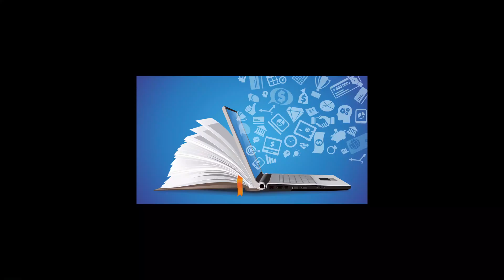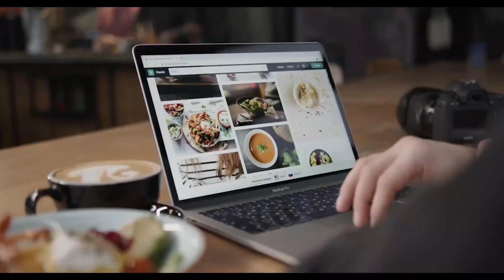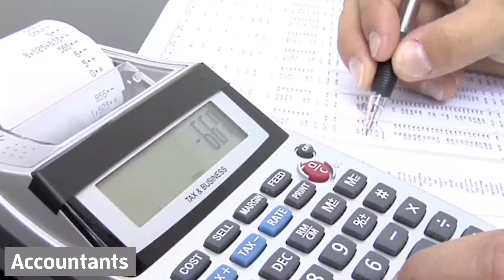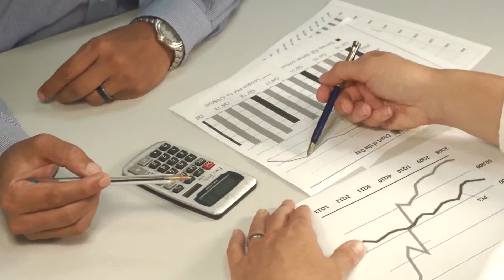Top Jobs that will be taken over by AI 2022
While most tech companies are positing that AI will help us work more effectively in our careers, it is important to run through this list and ponder on what jobs will be available to you in the nearest future.

Before we proceed it is important you know we are working on lots of opportunities that will be beneficial to you. Don’t miss out.

Well, if you watch this video to the end, you will get an amazing eBook for free.
Most jobs that will be replaced by robots, bots and AI in the next few years are mostly marketing and sales roles.
1. Telemarketing
Most companies are currently employing services of AI to deliver calls to their customers. Basically, you must have received robo calls on behalf of products and services.

AI is gradually taken over the telemarketing space. In fact, a recent report posits that telemarketing jobs will greatly decline by 3% by 2024.
2. Receptionist
While the warm welcome that comes with human reception may be absent, many organization and tech companies are choosing the service of AI robots.
Basically, there are automated phone and scheduling systems to replace a lot of traditional receptionist role.

3. Couriers
For delivery companies, the era of delivery men and women is becoming outlived. Most top companies now resought to AI services for their courier services.
In fact, drones and robots can reach customers faster. It can also go the most remote places to drop delivery items and it’s at a lesser risk of being harmed.

By 2024, research shows that courier services by drones is expected to grow by 5%.

4. Market Research Analyst
Developing of messages, contents and products are incredible and important roles across organizations. Sadly, job opportunities for this position may reduce drastically with time.

Automated AI will replace the market research analyst jobs in no distant time.
Currently, automated AI and surveys can do the work of these research analyst easier and faster.
For instance, it takes just a Slack command for GrowthBot to conduct market research on nearby businesses and competitors.

5. Sales persons
In recent times, advertising is shifting from print and TV towards web and social media platforms.
This implies less sales persons would be required to make sales of products and services.

6. Accountants
AI offer better financing and accounting than humans. Hence, many companies and business organizations are patronizing Artificial Intelligence accounting services.

Following its cost effectiveness, most companies and business organizations automate their financing and accounting systems reducing the need for an accountant drastically.
7. Security Guards
AI is quite commendable in the field of security. The need for security guards is gradually reducing with the advancement of technology.

There are facial recognition systems to high tech robotic guards which offer more high-risk security services than humans.

robot career

Top Jobs that will be taken over by AI,robots taking over jobs,best careers for the next ten years,ai taking over,will my job be automated,robot career,automated jobs,robots taking jobs,jobs safe from automation,jobs at risk of automation,ai replacing jobs,technology taking over jobs,careers in robotics,jobs that will be automated,automation replacing jobs,robots jobs,robots replacing jobs,are robots taking our jobs,highest paying jobs of the future,cybersecurity,jobs of the future,employee of the future